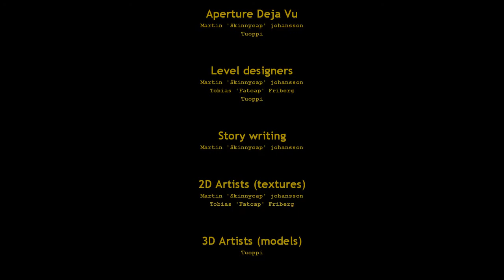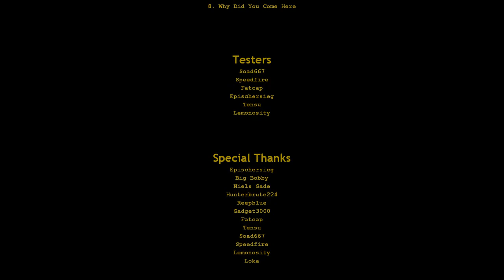Aperture Dèjá Vu - Done In 53.805 Seconds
This is a speedrun of the Portal mod "Aperture Dèjá Vu" with the time of 53.805 seconds done in 14 segments. Timing starts when the crosshair appears and ends the moment where the gun disappears and the crosshair changes

In the past I did a segmented run of this mod where I chose the most fun route and never went out of bounds. Then I saw that you can basically skip all the maps without much effort and decided to delete the old segments and to start over.

This time around I chose what seems to be the fastest route to get to one of the two endings. The ending that is featured in the run is the bad ending, where you end up in the relaxation vault where you started. The good ending involves a boss fight with GLaDOS where you have to solve 3 puzzles in order to activate 4 switches and kill her, but that's dumb and slow so I didn't do it.

Unfortunately the mod was very unstable for me and crashed a lot. Because of this I sometimes took the first segment I got, if it wasn't too bad, and didn't try to get a better one. Also I am sorry for some bad segment transitions. The map loads were quite tough to make pretty since the lighting changed all the time.

Fun Facts!

1. The end credits are longer than the actual run itself

2. The longest segment is 6.825 seconds (455 ticks) long and the shortest segment is 1.570 seconds (98 ticks) long.

3. I could only come up with 2 fun facts

4. Wait that's 3 now

5. What the hell I give up